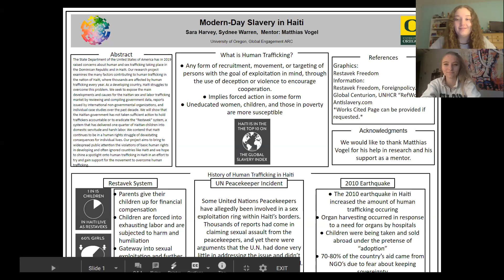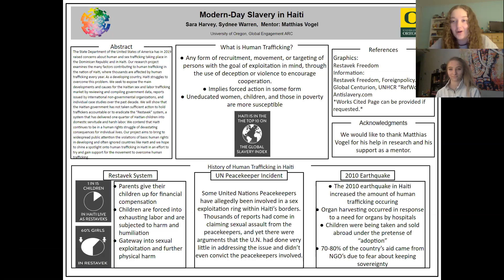2020 Human Trafficking in Haiti By Sydnee Warren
Presented By - Sydnee Warren

The State Department of the United States of America has in 2019 raised concerns about human and sex trafficking taking place in the Dominican Republic and in Haiti. Our research project examines the many factors contributing to human trafficking in the nation of Haiti, where thousands are affected by human trafficking every year. As a developing country, Haiti struggles to overcome this problem. We seek to expose the main developments and causes for the Haitian sex and labor trafficking market by reviewing and compiling government data, reports issued by international non-governmental organizations, and individual case studies over the past decade. We will show that the Haitian government has not taken sufficient action to hold traffickers accountable or to eradicate the â€œRestavekâ€ system, a system that has delivered one quarter of Haitian children into domestic servitude and harsh labor. We contend that Haiti continues to be in a human rights struggle of devastating consequences for individual lives. Our project aims to bring to widespread public attention the violations of basic human rights in developing and often ignored countries like Haiti and we hope to shine a spotlight onto human trafficking in Haiti in an effort to try and gain support for the movement to overcome human trafficking.